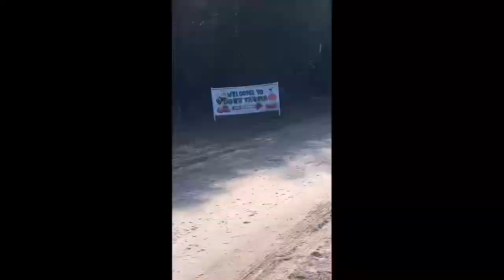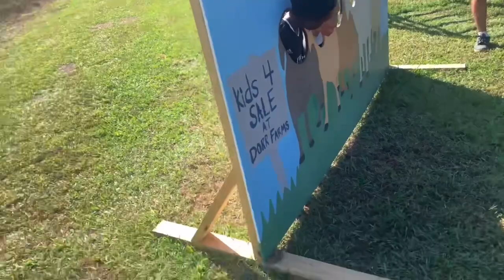Kids Trip To The Pumpkin Patch, Corn Maze, HayRide, Halloween Fun, Animal Feeding.